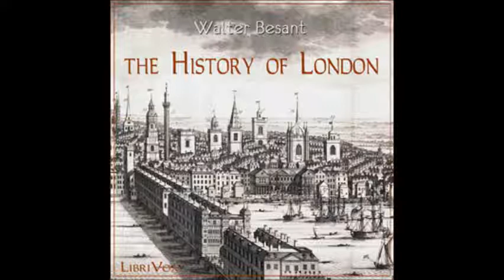The History of London by Walter Besant - Lessons 28-29: The London Churches, The Streets